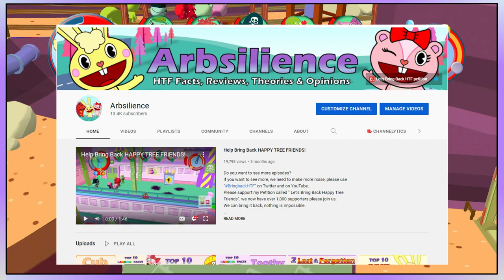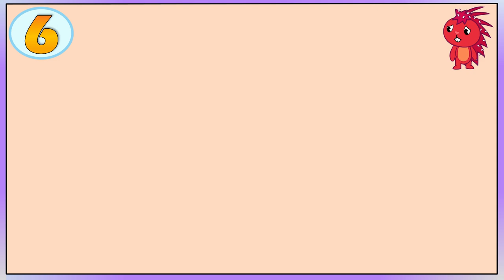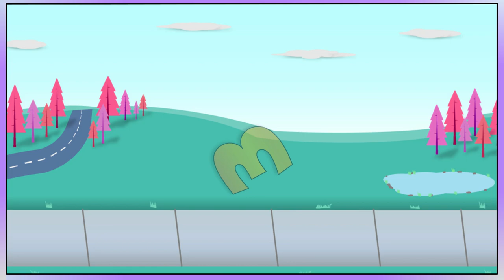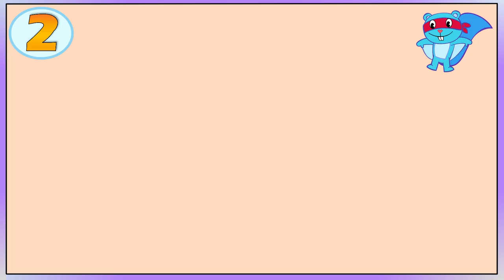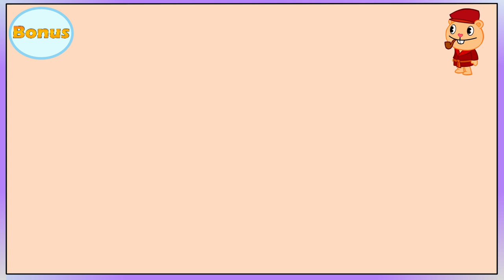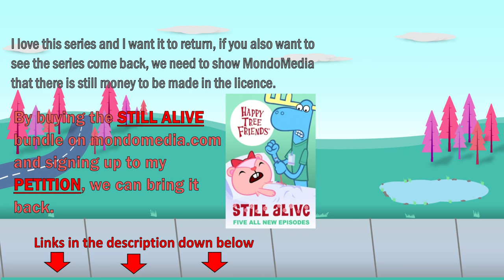10 Happy Tree Friends THEORIES!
My name is Arbsilience and I am a big fan of Happy Tree Friends.
Please enjoy my 10 Happy Tree Friends Theories.

due to commentary, criticism, teaching, parody, or/and news reporting.

The music is not mine, but I can use it as long as I give credit.